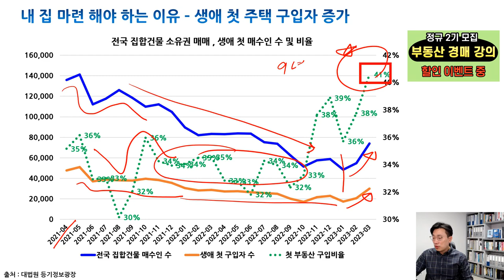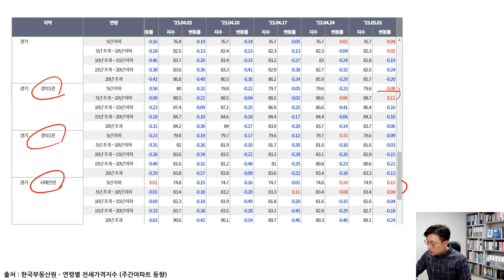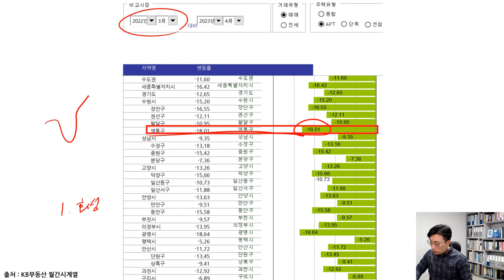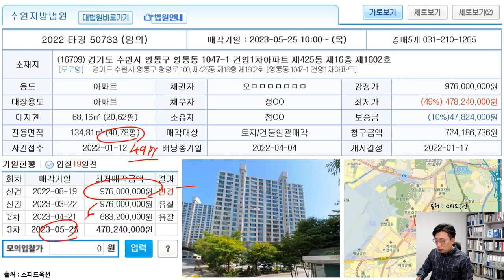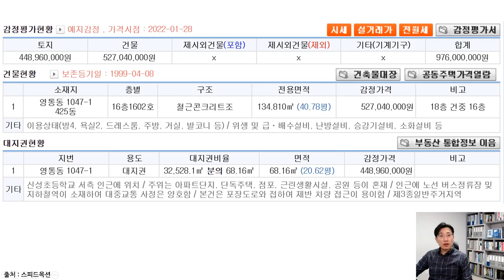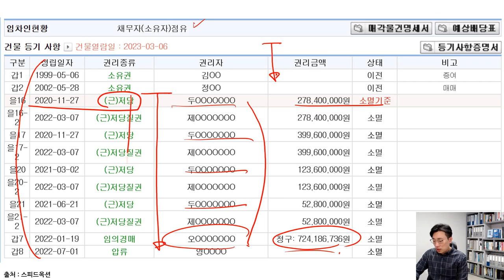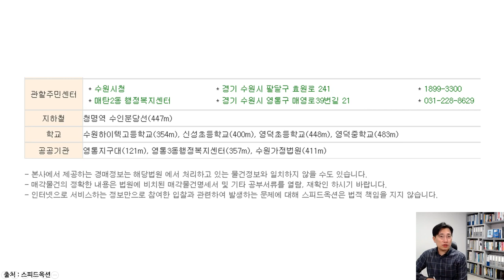수원아파트경매 경기 수원영통 부동산 투자전망